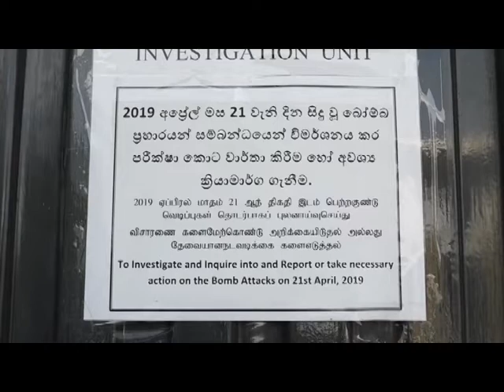Galagoda Aththe Gnanasara himi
පාස්කු ප්‍රහාරය සම්බන්ධ විශේෂ පොලිස් ඒකකයට ප්‍රකාශයක් ලබා දීමට පැමිණි අවස්ථාවේදී හෙලි වුණු කරුනු